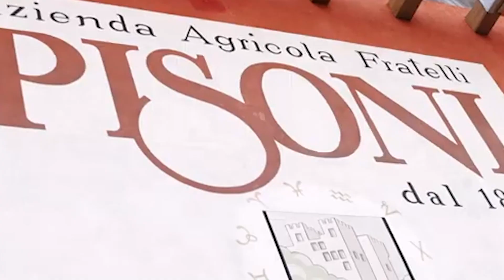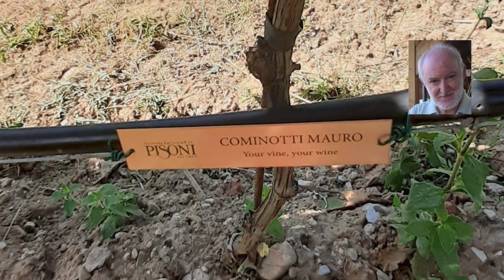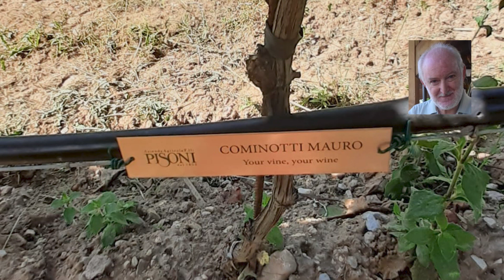Il ricordo di Mauro Cominotti da Cogozzo in una piantina della vigna trentina, 24 luglio 2022